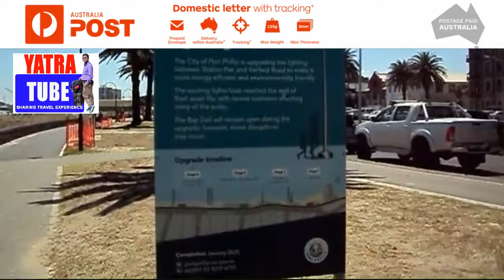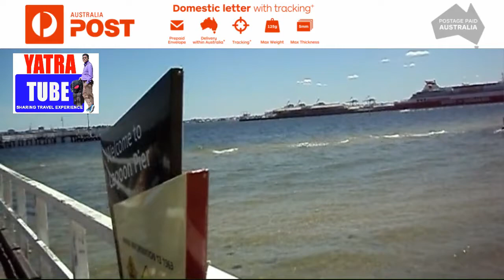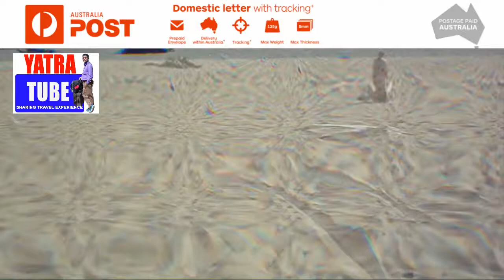Port Melbourne Beach || Lagoon Pier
Highlights
How long is Lagoon Pier?
Is there squid in Port Melbourne?
What can you catch at Port Melbourne?

Port Melbourne Beach is an inner suburb of Melbourne, Australia, 3 km southwest from the Melbourne central business district. It is split between the local government areas of Melbourne and Port Phillip. The area to the north of the West Gate Freeway is in the City of Melbourne. The area to the south is in the City of Port Phillip. At the 2016 Census, Port Melbourne had a population of 16,175.
MORE VIDEOS ON TRAVEL VLOG